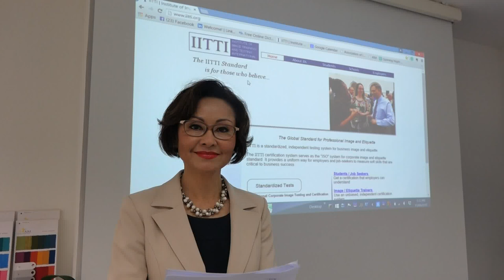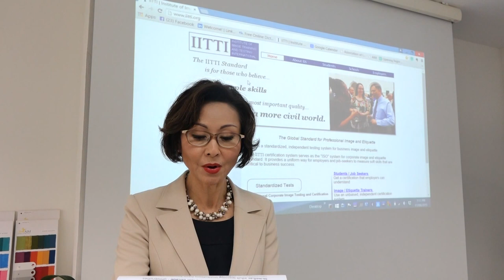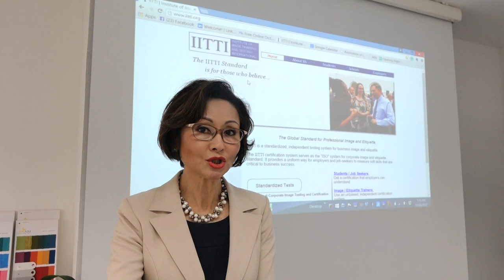Christina Ong: why universities should adopt IITTI global standard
Christina Ong, AICI CIM, of Academy of Image Mastery of Singapore, and co-founder of IITTI, talks about why universities should adopt the IITTI global standard on professional image and etiquette, Aug 2015.

Come join us at AICI Conference in Washington, DC where we will do a "Lunch & Learn" on the Thursday Aug 27, 2015.  See you!